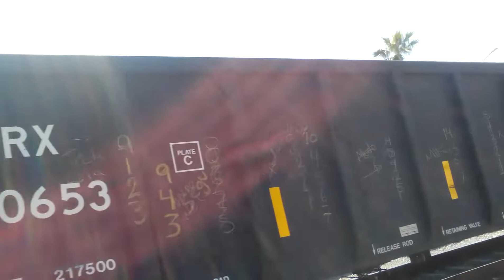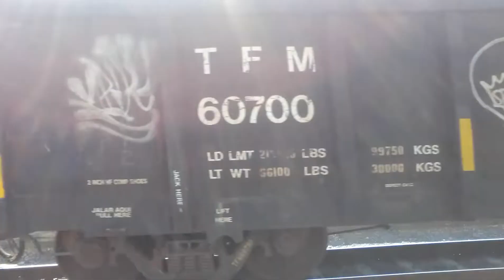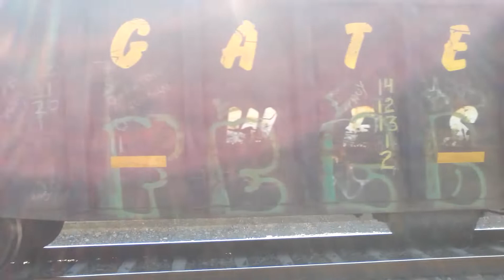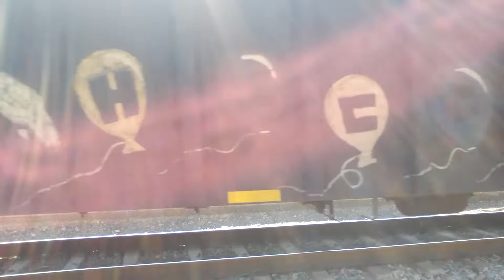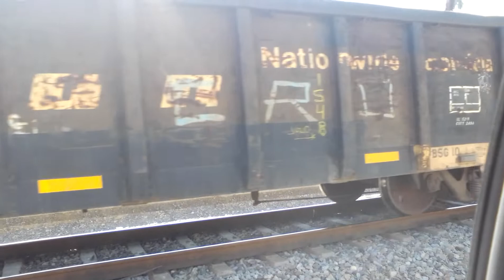Tren KCSM KCSL 2504 2504 4513 4190 4216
Este tren lo vi en Linda Vista con el metalero llegando a Terminu Churubusco con Rumbo hacia Terminu Churubusco con 5 Maquinas 2 lideres y 3 ayudadoras y con puras Góndolas de TFM y KCSM muy apenas llegué a linda vista y me tope al metalero y el metalero iba despacio no se porque pero iba lento el metalero no traía vagones Coil seguramente en Ternium Churubusco se va a enganchar con unos cuando se vaya de Ternium Churubusco era una GP22ECO-M una GP22ECO una AC4400CW y unas SD70ACE Grabado Sábado 6 marzo 2021 a las 2:05 PM saludos a todos y al maquinista y su tripulación